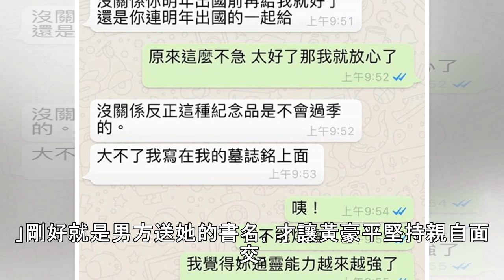深夜私會「Youbike男」 謝忻私密簡訊內容曝光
「外景小公主」謝忻今（21）日中午在臉書上自爆昨晚午夜私會「Youbike男」，她要求對方將出國帶回來的伴手禮放在住家管理室，但男方執意要和她面交，讓她沒好氣地說：「我也不知道他幹嘛堅持一定要面交，而且是今天晚上就要，就在我們下午的垃圾話對話之後。」並貼出2人對話截圖。See detail▲謝忻和黃豪平私下感情超好。（圖／翻攝謝忻臉書）原來這個Youbike男就是和謝忻交情甚篤的好友黃豪平，謝忻透露：「在昨晚午夜前有名節儉並且注重環保議題的有靈魂男子，特別坐捷運換YouBike親自送來自已紐約充電之旅挑選的別具意義紀念品給我。BMW或AUDI呢？為什麼是Youbike（搖晃肩膀）。」不忘大開自...